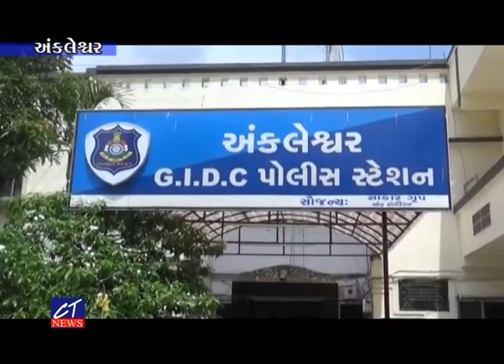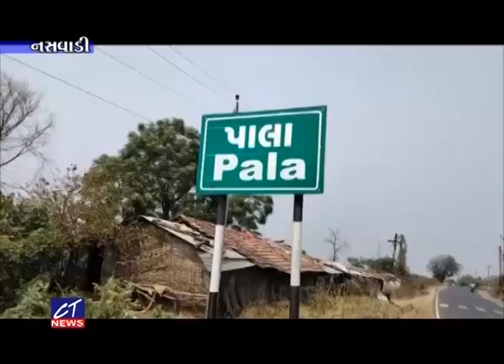CT News : 12-03-2023